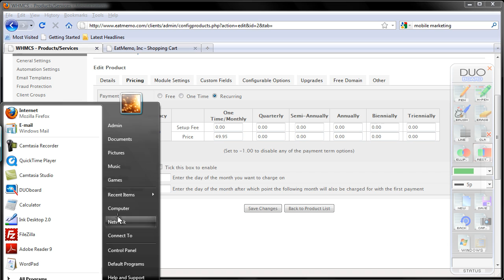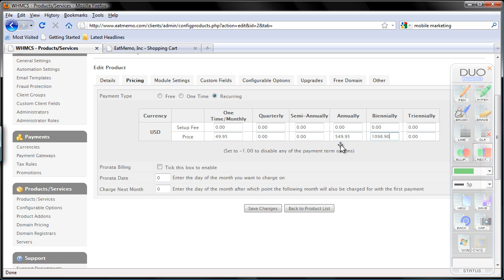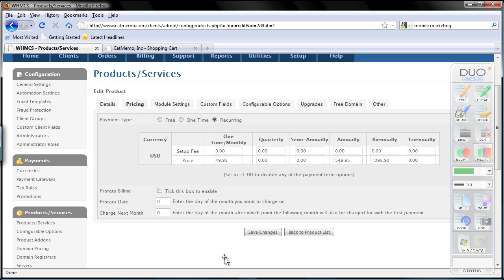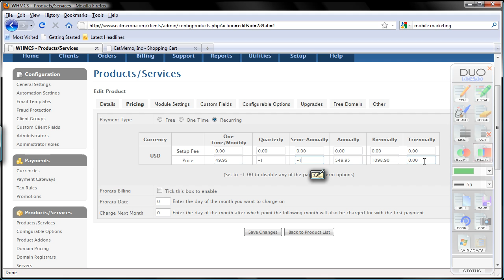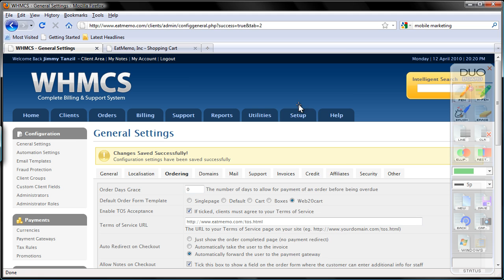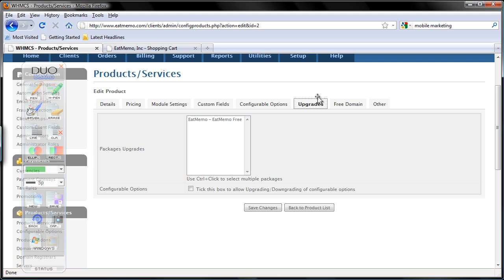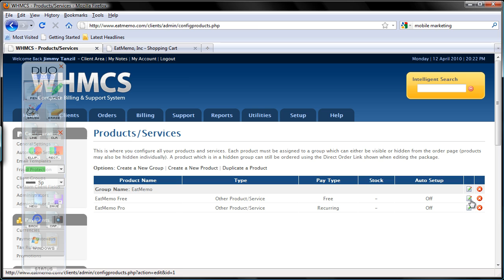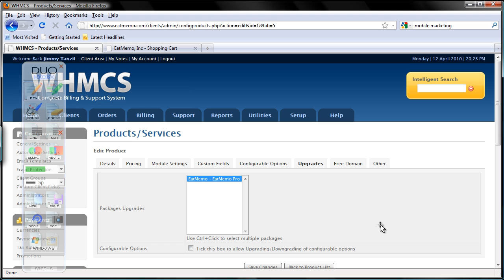WHMCS Part 6 - Product & Services (4/6)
Setting up WHMCS product and services